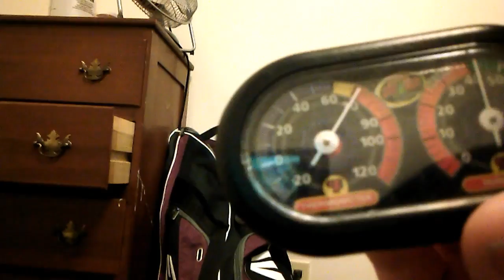How to Set Up an American Green Tree Frog Terrarium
Shout out to ZooMed for providing these amazing things for Reptile and Amphibian lovers all around the world